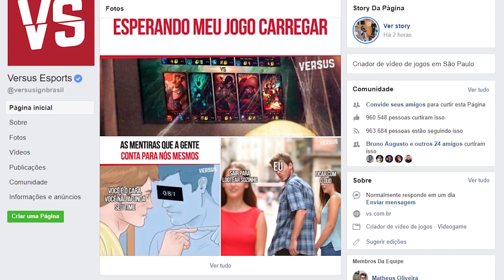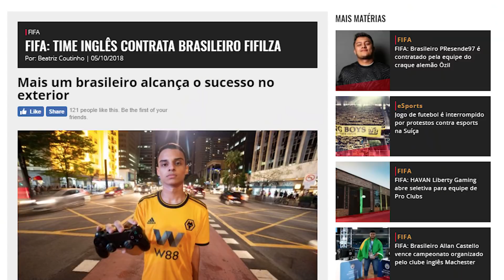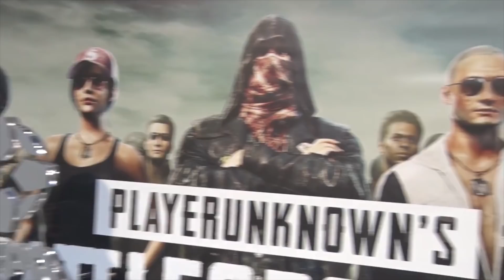1 ANO DE VERSUS ESPORTS!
O Versus Esports completou 1 ano de vida! Queremos celebrar com vocês e relembrar alguns dos inúmeros momentos marcantes que tivemos. E este é apenas o começo!

ACOMPANHE O VERSUS!

Créditos Técnicos:

Coordenação de projeto: Jéssica Marques
Criação: Henrique Padula
Direção: Yuri Andreoli
Ass. de Vídeo: Dino R.
Edição: Lucas Funchal
Estag. de Vídeo: Lenara Osugui
Estag. de Vídeo: Livia Badin